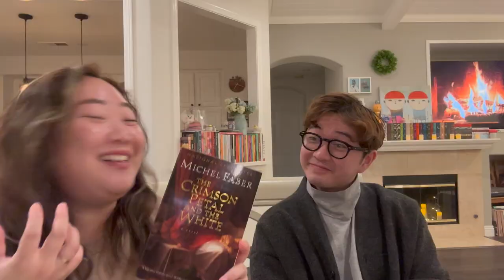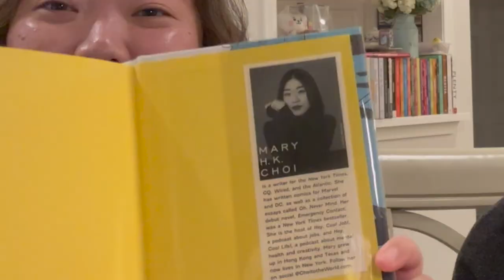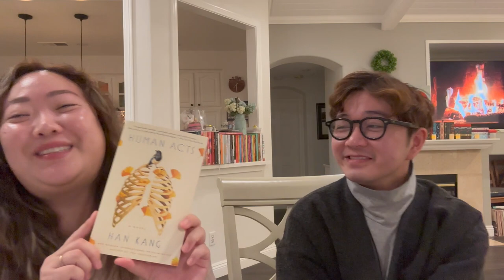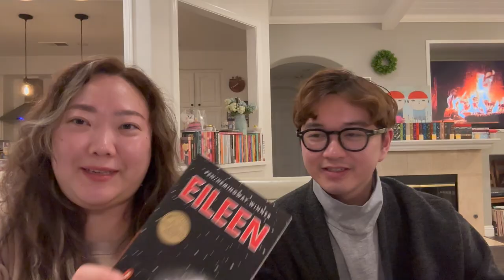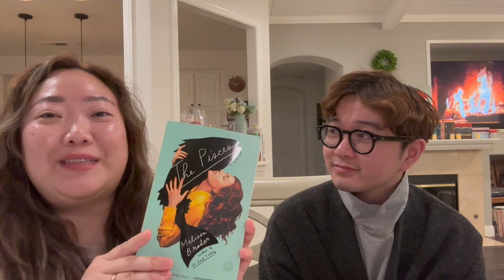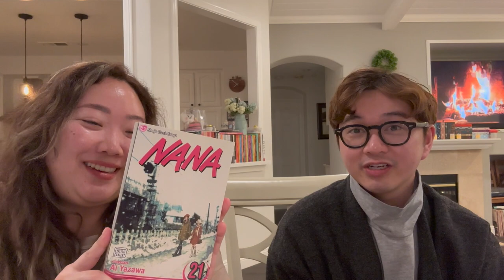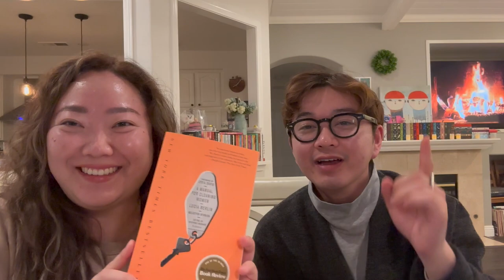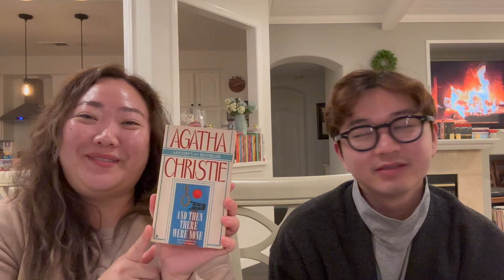The Bar and the Bookcase Tag | ft Nathan's Nook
Hi guys, I'm super happy with this one as I finally get to sound real youtubery by saying I did a COLLAB ✨✨ with the lovely Nathan @nathansnook  whose channel is one of my favs, booktube or otherwise. I did my best to whittle down the majority of my giggles, and hope you enjoy the video. Also, I know a tag requires us actually tagging individuals, but we forgot to include that part, and will just say if these prompts resonate with you, then we implore you to make your own! Or comment with your responses!! We wanna know!!

Nathan just launched his debut book!!

Lipstick: Lisa Eldridge Spirited Away